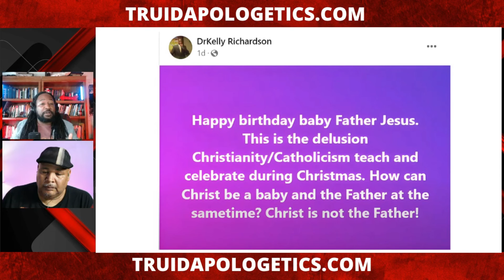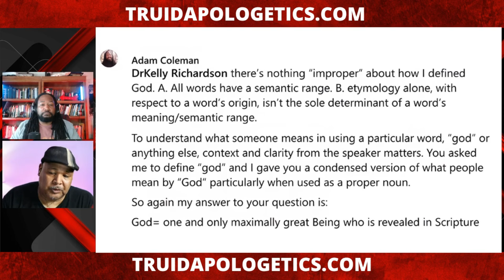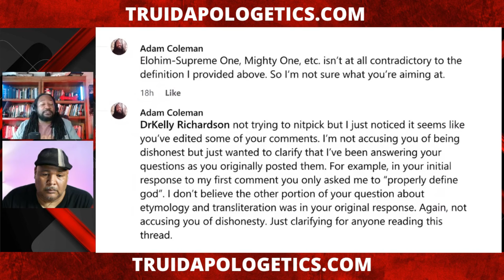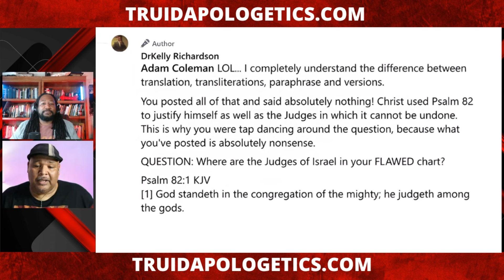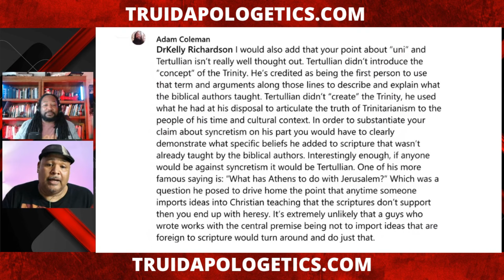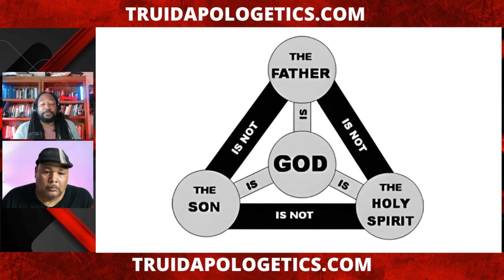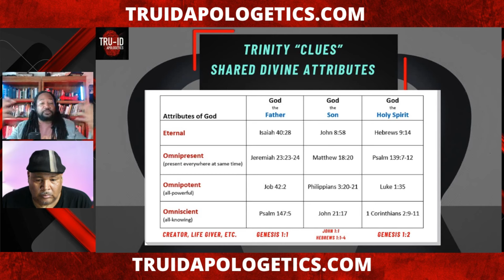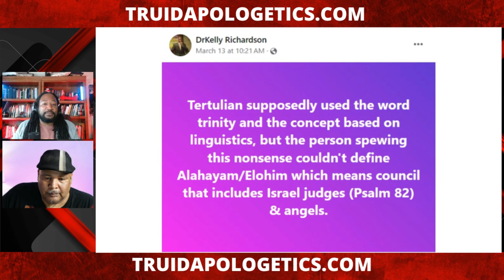Did Hebrew Israelite "Scholar" Dr. Kelly Richardson PROVE Adam Is CONFUSED About the Trinity?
In recent social media skirmishes, Adam Coleman, has been getting PRESSED on the subject of the Trinity. One particular argument on Facebook didn't end so kindly.

Tune into this podcast episode featuring none other that the BK Apologist, Alfredo Valentin, as we discuss objections to the Trinity from Hebrew Israelite influencer Dr. Kelly Richardson!